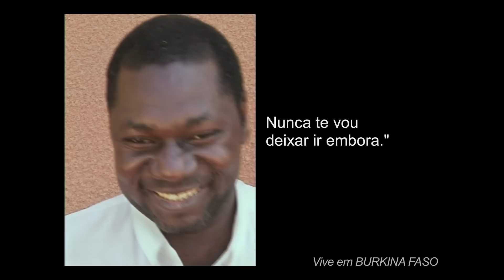7 mil milhões de Outros - História de amor [PT]